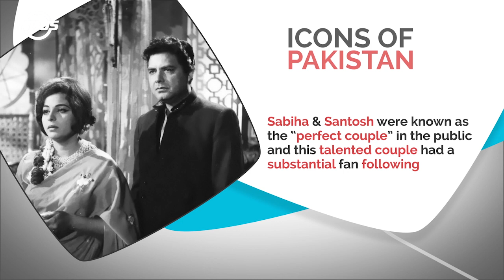Icons of Pakistan | Sabiha Khanum | Indus News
Sabiha Khanum started her career as an actress in 1950 marking her debut in the film Beli. She was the leading star of Pakistani cinema in the 1950s-1960s. She also won the Pride of Performance award from the Government of Pakistan.